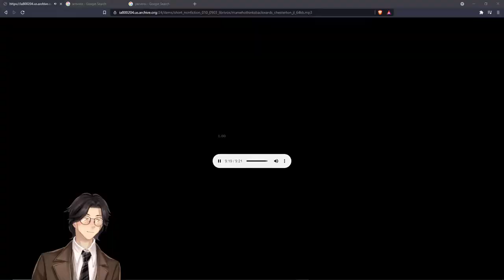The Man Who Thinks Backwards By G. K. Chesterton: Genshin Impact: Audiobook Gaming